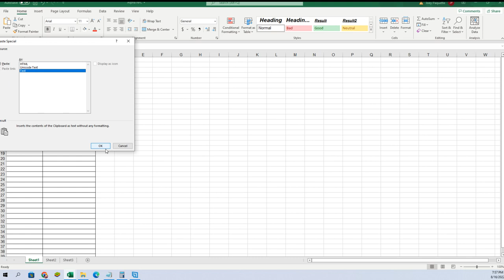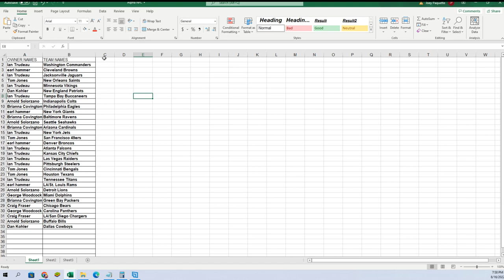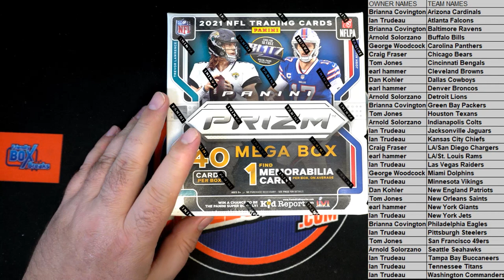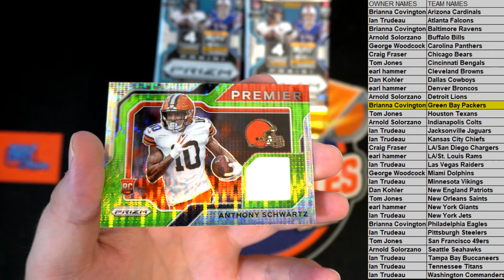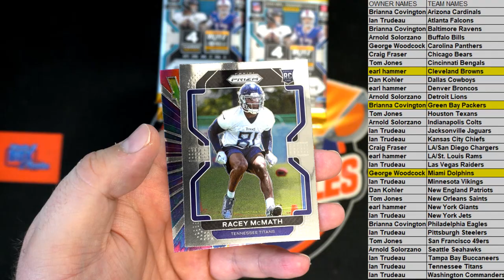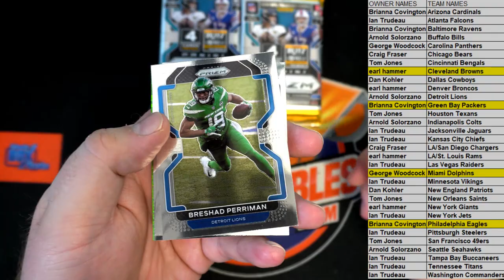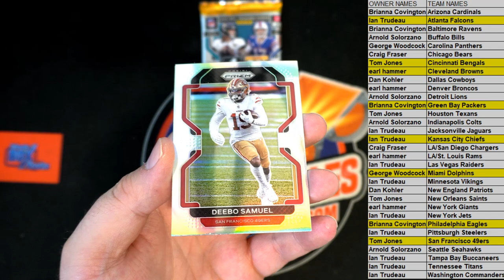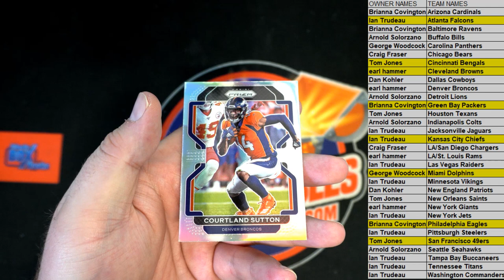2021 Panini Prizm Football Mega Box ID 21PRIZMMEGANFL232